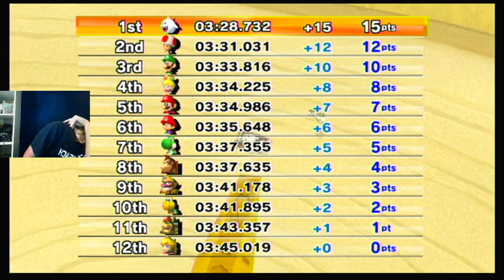I Was Playing Mario Kart Wii Than This Happens!!! 😨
Who Knew Karma Would Do This To Me 😂😂😂